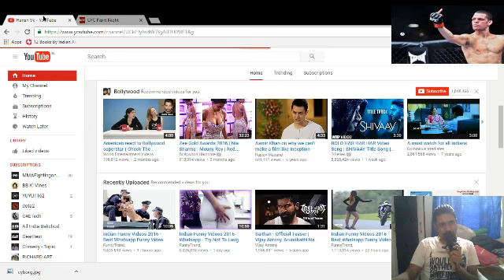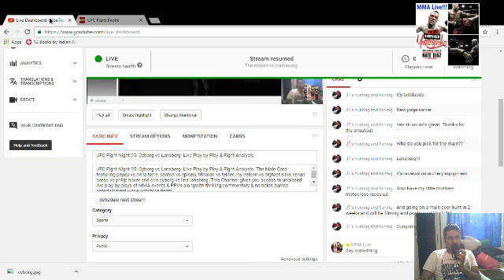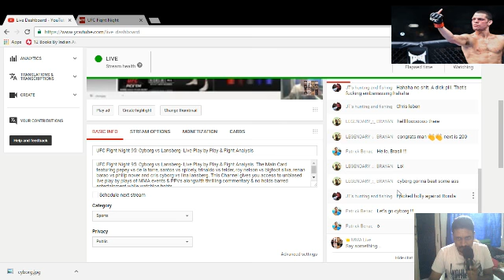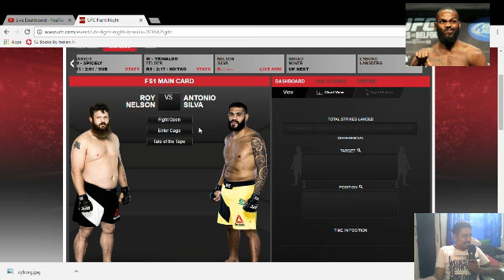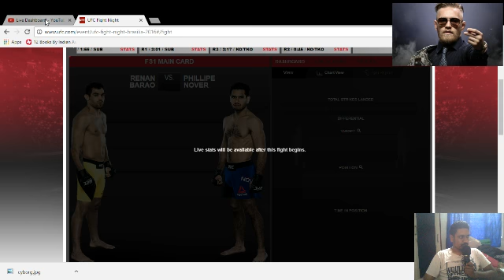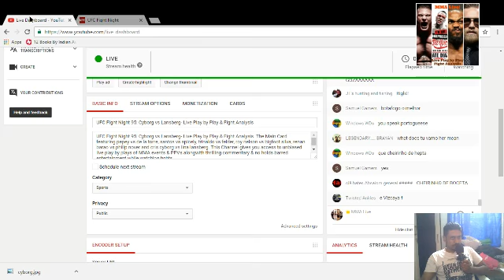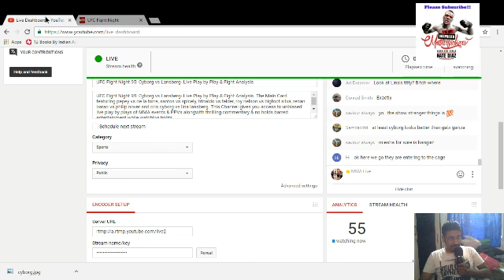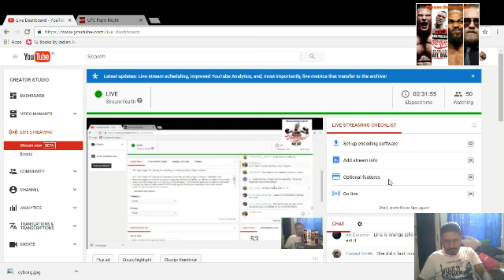UFC Fight Night 95: Cyborg vs Lansberg- Live Play by Play & Fight Analysis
UFC Fight Night 95: Cyborg vs Lansberg- Live Play by Play & Fight Analysis. The Main Card featuring pepey vs de la torre, santos vs spicely, trinaldo vs felder, roy nelson vs bigfoot silva, renan barao vs philip nover and cris cyborg vs lina lansberg. This Channel gives you access to unbiased live play by plays of MMA events & PPVs alongwith thrilling commentary & no holds barred entertainment while watching fights.